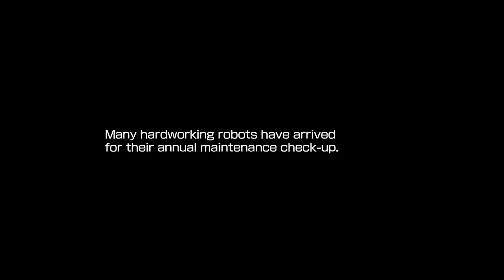20181013 Gameplay Commentary - Mega Man 11 (2018) [NS] - Part 1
Recorded 10/13/2018